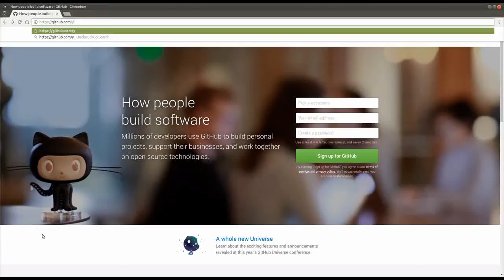CoderStats Link for GitHub Chrome Extension Demo